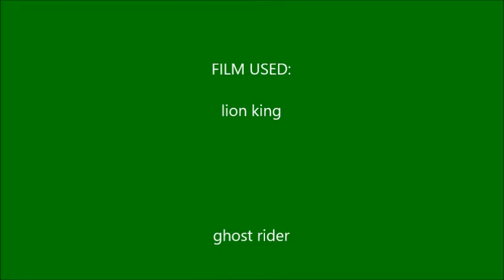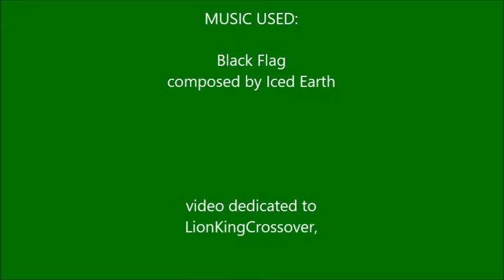The Scar Chronicles: Johnny Blaze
Chapter 267: Johnny Blaze including Hogarth Hughes, Gobber, and Miguel & Tulio.